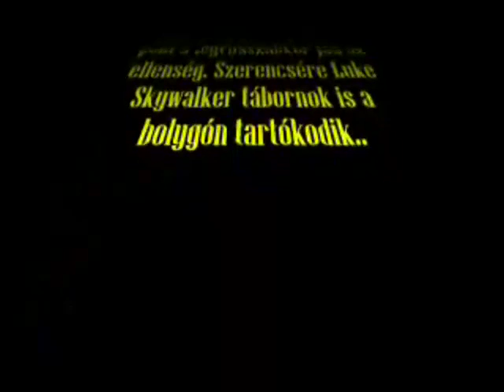Lázadók Küldetése 3. A birodalmiak csapása